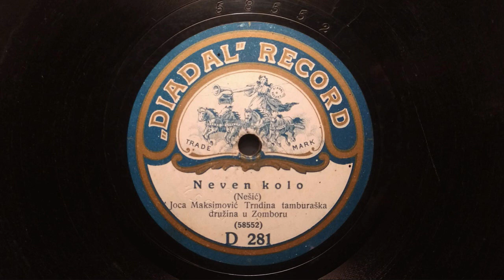Joca Maksimović - Neven kolo (M.Nešić)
A beautiful rendition of "Neven Kolo", recorded before WWI by Stevan Bačić -Trnda and Joca Maksimović.